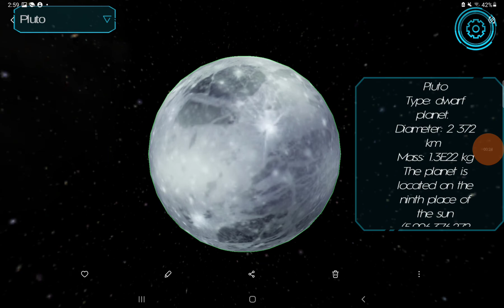space encyclopedia the solar system gs